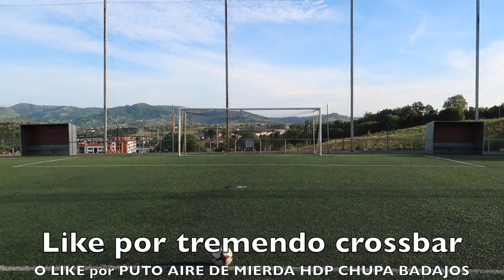¿ME HUMILLA SPURSITO? | Crossbar Challenge